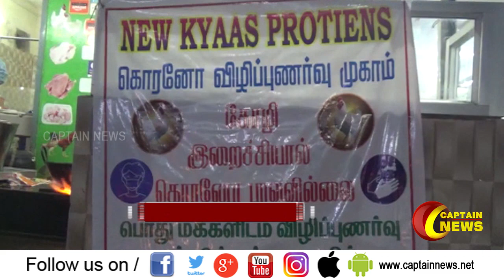கொரோனாவால், "சிக்கன் 65" இலவசம் !